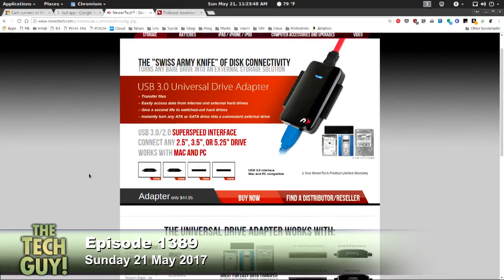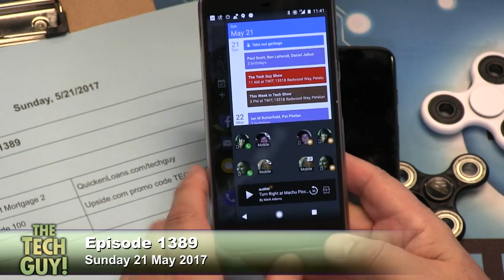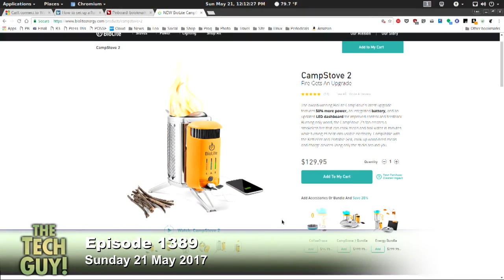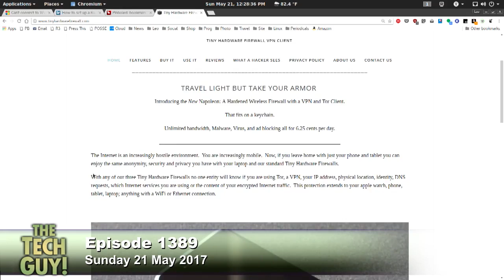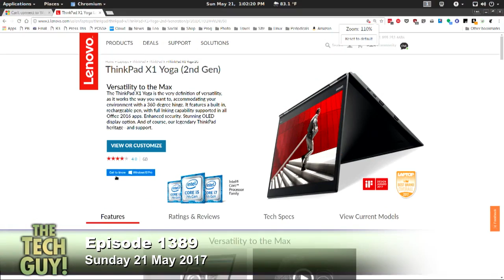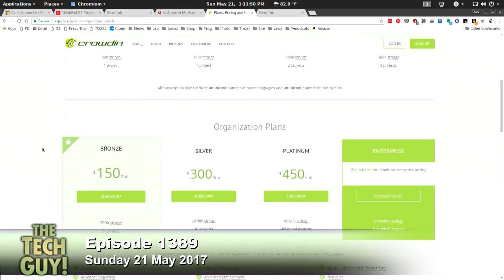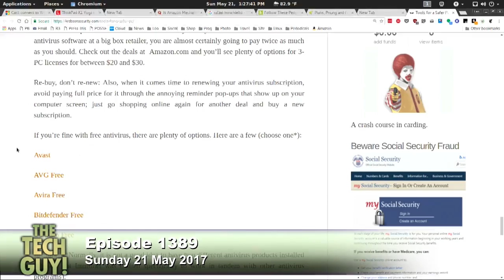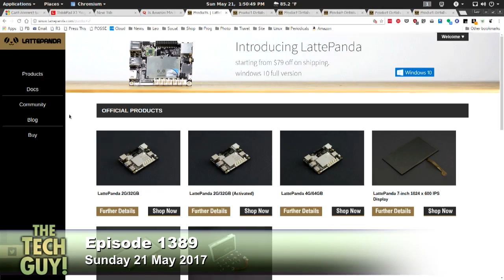Leo Laporte - The Tech Guy: 1389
How the WannaCry ransomware spread, transferring files from an old computer's hard drive to a new computer, finding a low-cost phone with the latest version of Android, getting rid of the Microsoft support scam notifications, getting the most out of the Tiny Hardware Firewall VPN client and more of your calls!